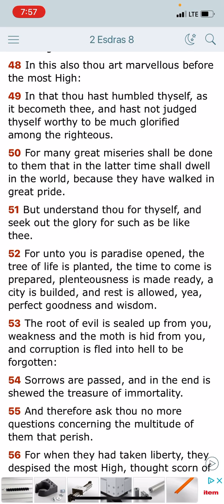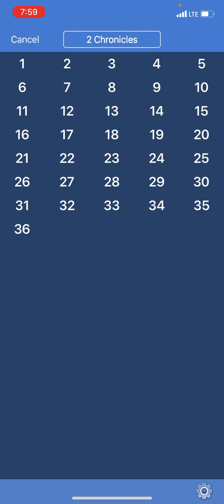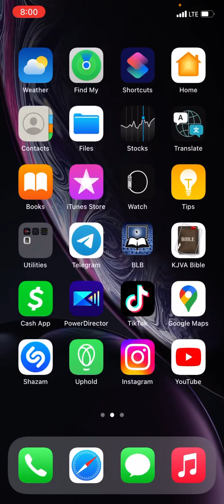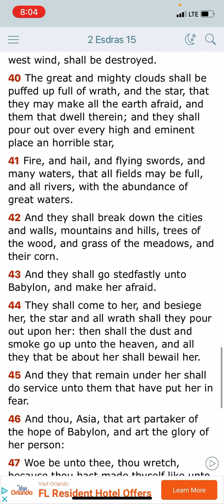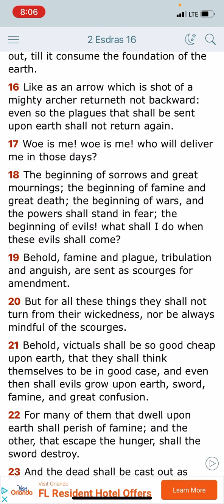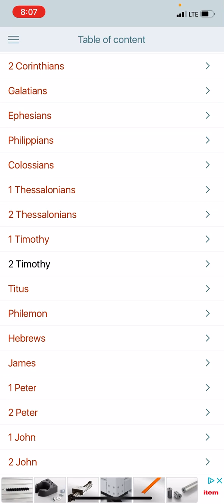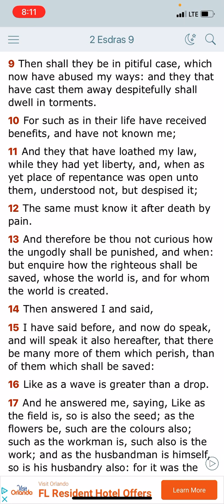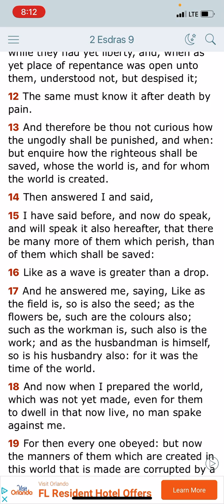MANY GREAT MISERIES IS COMING UPON THESE PROUD PEOPLE!!